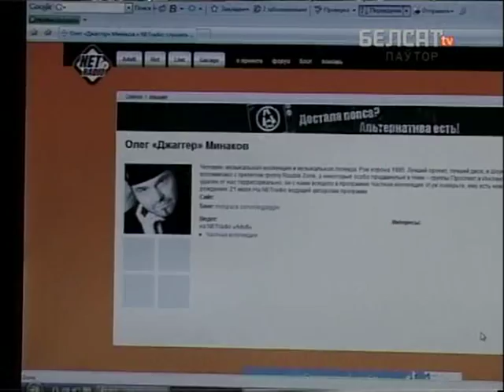Oleg Jagger Interview from Belsat TV 2008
It was my first interview with Belarus TV after 10 years of absence. Have been lost for years in my comp. Just found it back. Fun to see my old studio in previous house, it so small !